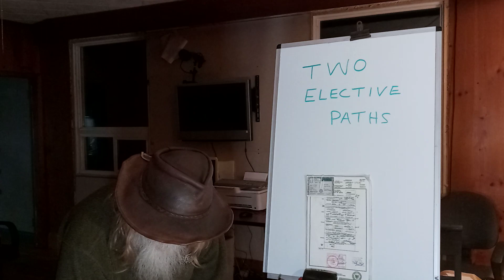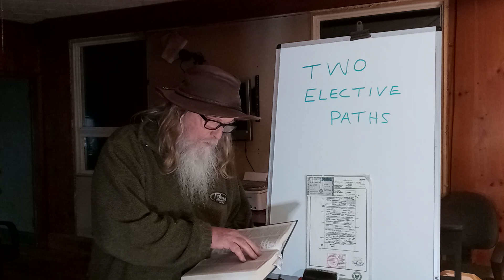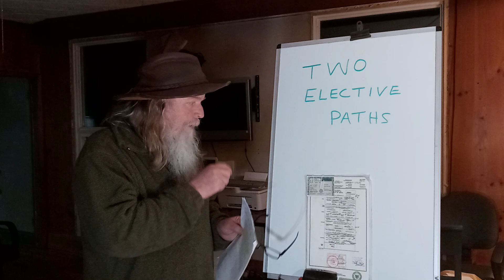TWO ELECTIVE PATHS